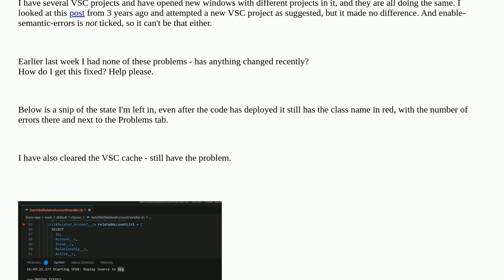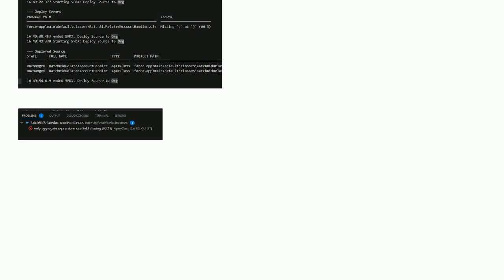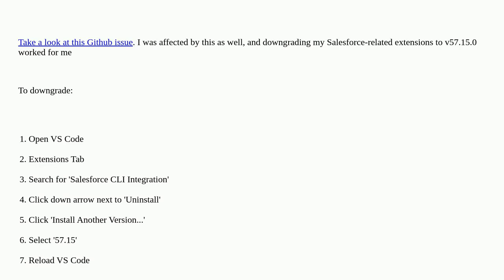Salesforce: VSCode doesn't clear errors even after successfully deploying to org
VSCode doesn't clear errors even after successfully deploying to org

A special thanks goes out to the community

  vs-code apex salesforcedx-cli